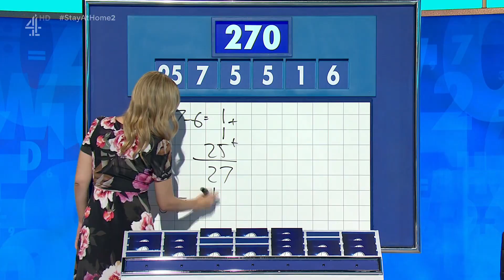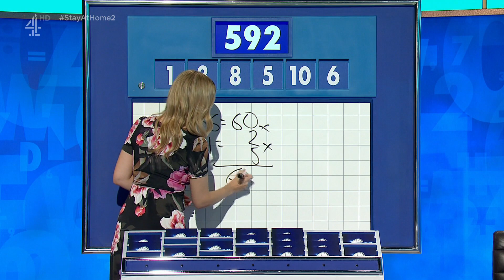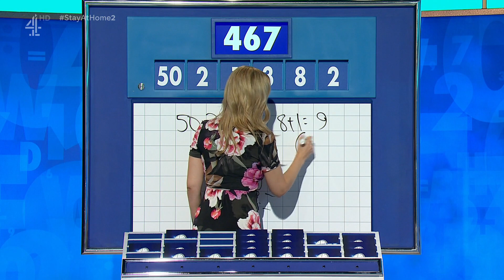Rachel Riley - Countdown 06/11/2020 - HD